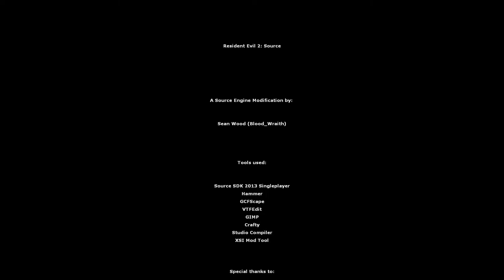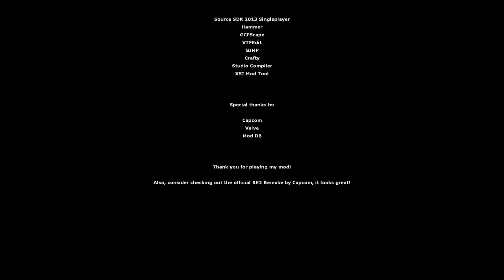Resident Evil 2: Source [4F] Lab's Labors Lost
Resident Evil 2: Source was a mostly entertaining jaunt through Raccoon City. I can't attest to its authenticity to RE2 proper, as I haven't played that one (but should some time). The gameplay was mostly passable, with the facsimiles for the enemies being largely serviceable.

It had some tense moments, and the developer was wise to ensure that saving happened only at typewriters and with ink ribbons, like in RE proper, as quicksaving would have removed all tension from the game.

Mercifully, none of the puzzles were too obtuse, and I never was truly lost in the game. The biggest issue I had with the game was a lack of an inventory screen. While I'm not complaining too much about not having to do item management (although that may have been interesting), knowing even approximately how many bullets I had left would have been nice.

Regardless, I enjoyed playing Resident Evil 2: Source, and look forward to playing the remake when it comes out too.